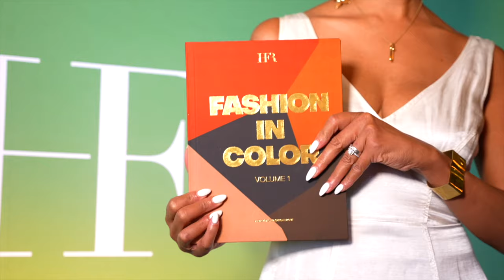Fashion In Color EP 4: Beyond Styling: Jason Rembert's Design Venture Inspired by Issa Rae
Show Notes:

Early Life and Inspiration
   - Jason shares his background and how he was inspired by fashion from a young age.
   - His admiration for his grandmother's sense of style.

Career Beginnings
   - Jason's early career steps, including interning at magazines and assisting stylists.
   - His transition to becoming a stylist for celebrities and high-profile clients.

Defining Moments
   - Discussion of key moments that helped shape Jason's career.
   - Meeting Rachel Johnson and Kesha McLeod and their impact on his journey.

Highlight Event: The Paris dinner
   - Jason reminisces about the L'avenue fashion dinner organized by Rachel Johnson and Kesha McLeod.
   - His appreciation for the event's significance in his career.

Part 2: From Stylist to Designer

Starting His Own Fashion Line: Aliette
   - Jason's transition from a successful stylist to a fashion designer.
   - The catalyst for creating his own fashion line, Aliette.

The Birth of Aliette
   - The moment when a client, Issa Rae, inspired Jason to start his own clothing line.
   - The significance of that initial dress designed for Issa.

Aliette's Clear Aesthetic
   - Discussing the unique and clear aesthetic of Jason's fashion brand, Aliette.
   - Personal experiences and stories of wearing Aliette's designs.

Balancing Styling and Running a Fashion Brand
   - The challenges and balance between managing a successful styling career and running a fashion business.
   - The importance of having a supportive team.

Advice on Personal Style
    - Jason's advice on how to approach personal style.
    - Emphasizing the importance of comfort and authenticity.

Advice for Aspiring Fashion Professionals
    - Jason's thoughts on young people entering the fashion industry.
    - The importance of validation and celebrating small wins.

Giving Back and Supporting the Youth
    - The significance of mentoring and supporting the next generation of fashion professionals.
    - Jason's commitment to investing his time and knowledge.

Follow HFR!